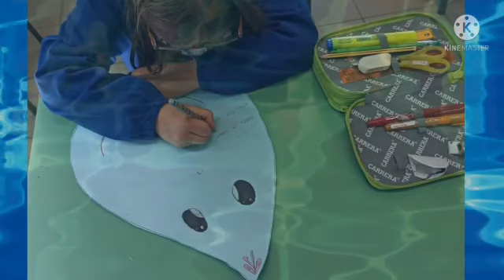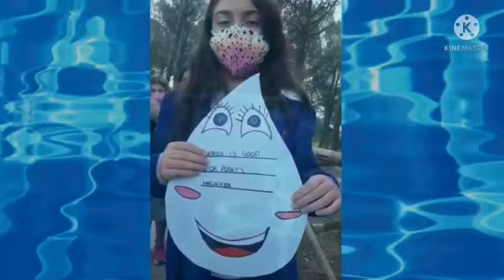Collepepe Primary School - Progetto eTwinning "Think Global" - Giornata dell'acqua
Classe 3A